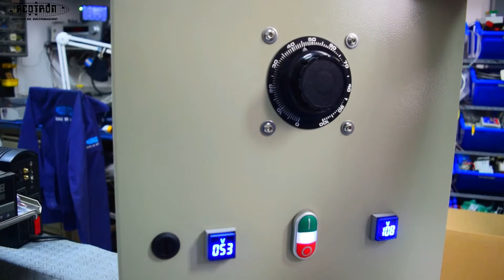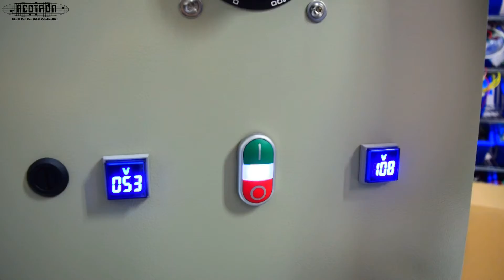Integración por ACOTRON: transformador de 110VCA a 220VCA con indicadores digitales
Su función es a través de la botonera de arranque, una vez que se hace el check de voltaje, por medio de dos indicadores los cuales señalan la salida y entrada, se puede girar la perilla para indicar el voltaje necesario para poder conectarlo de la máquina al transformador.

¡Cotice sus integraciones con nosotros!